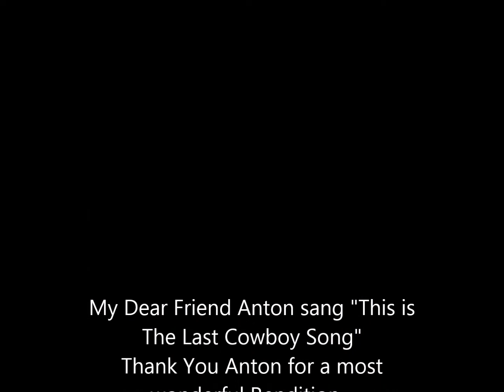Whiskerydick ~ The Last Cowboy Song ~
Thank you Anton for your absolute wonderful rendition of this Great Song written by Mr Ed Bruce. "The Last Cowboy Song" was released on 7/5/1980 on MCA Records.
This is the last cowboy song the end of a hundred year waltz
Voices sound sad as they're singing along another piece of America's lost

He rides a feed lot and clerks in a market on weekends selling tobacco and beer
His dreams of tomorrow surrounded by fences
But he'll dream tonight of when fences weren't here
He blazed the trail with Lewis and Clark
And eyeball to eyeball Ol' Wyatt backed down
He stood shoulder to shoulder with Travis in Texas
And rode with the Seventh when Custer went down
This is the last cowboy song...

Remington showed us how he looked on canvas
And Louie L'Amore has told us his tale
And Willie and Waylon and me sing about him
And wish to God we could have ridden his trail

The Old Chisholm Trail is covered in concrete now
And they truck 'em to market in fifty foot rigs
They blow by his market never slowing to reason
Like living and dying was all he did